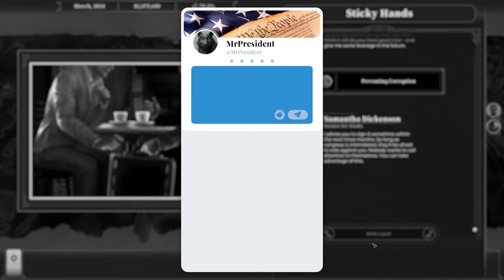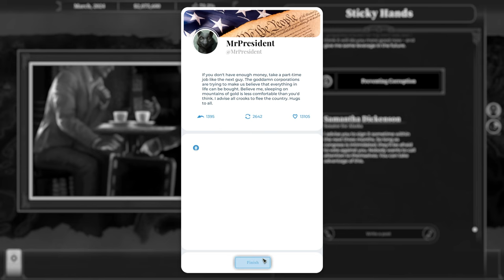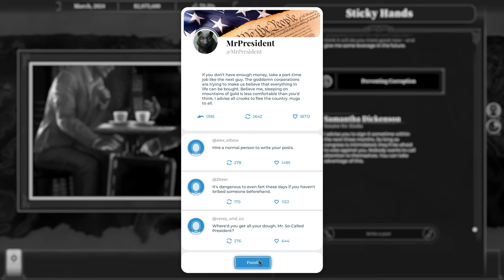We Save a Space Hamster in This Is The President Part 48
In This is the President Part 48 we commit to saving a space hamster!

Thanks to @thqnordic and SuperPAC for the early copy to play with all of you!

This Is the President is a story driven management game. In the year 2020 you are elected to be the President of the United States of America. To escape justice for your past crimes as a shady multi-millionaire businessman, you need to ratify Amendment 28 which would grant lifetime immunity to any President.

Manage your official and unofficial staff like a real mafioso in order to deal with all the old problems you’ve had in the past, as well as the shiny new problems that come with the office. You’ll battle with your competitors, the establishment, the media and even foreign leaders.
In this political thriller-satire mix, the player's actions will inescapably lead to situations that escalate into absurd, terrifying, tragic and even ridiculous situations.

Danya Vodovoz - Island in the Sun - Chill Latin Reggae Music